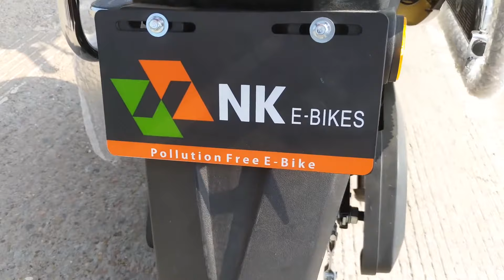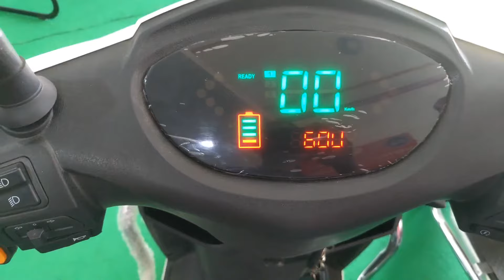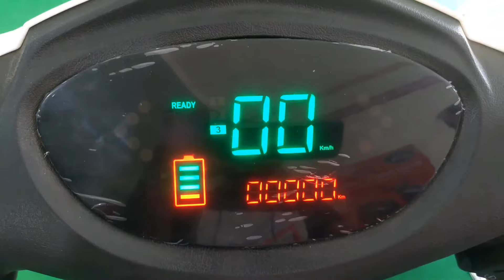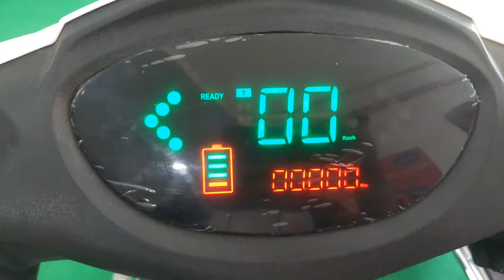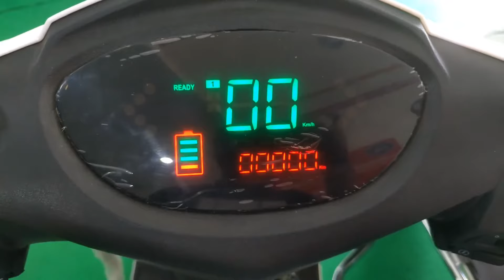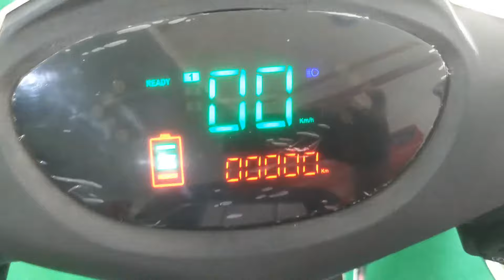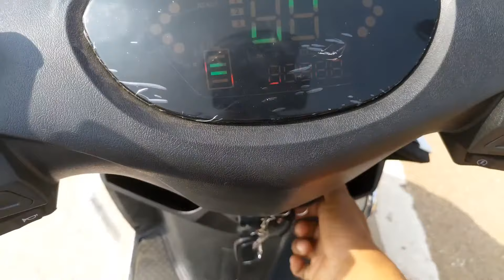NK E-BIKES,NINJA, ELECTRIC SCOOTER,NON RTO,(RAKESHGOYAL222)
NK E-BIKES, ELECTRIC SCOOTER,NON RTO,OÑLY 55,000 ON ROAD PRICE,(RAKESHGOYAL222)

battery LED ACID
12v*5=60v
moter
250 w non rto

rs 55,000
on
road
warranty
1 YEAR

जिस वक्त यह वीडियो बनाया था तब यह उसकी प्राइस 55,000थी अगर आप इसे कुछ समय बाद देखते हैं उसकी प्राइस हो सकता है बढ़ जाए या कम हो जाए

SHRI SHYAM SALES
UDAIPUR MAIN ROAD
OPP HIRA VATIKA SENTHI
CHITTORGARH
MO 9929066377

RAKESH GOYAL
CHITTORGARH